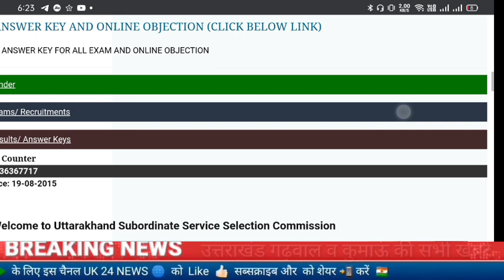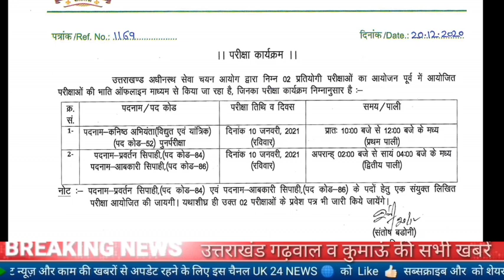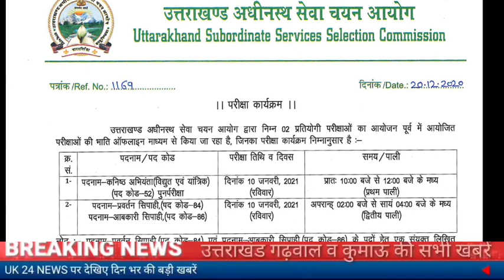Uksssc ने जारी कर दी एग्जाम की तिथि आबकारी प्रवर्तन सिपाही की परीक्षा तिथि घोषित LT प्रवक्ता की जल्द